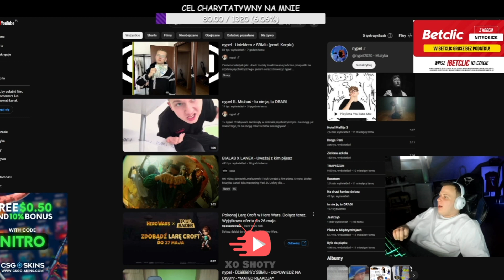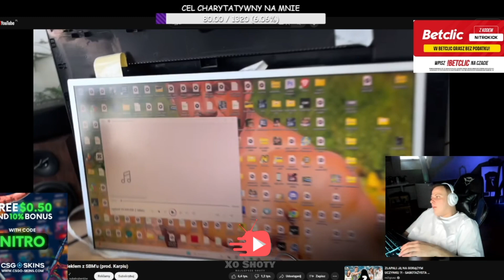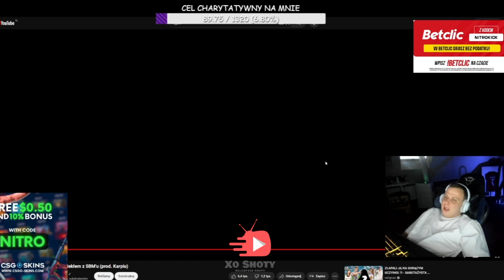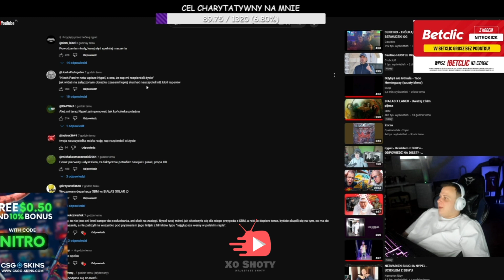Nitro reakcja Nypel - Odszedłem z SBM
Zostaw suba!